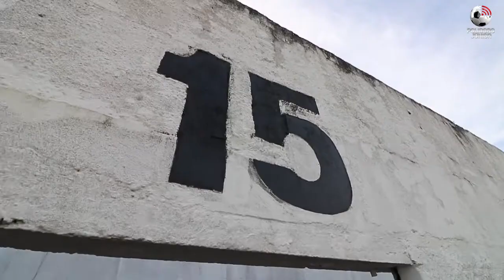Chegada da delegação do São Bento no Scarpelli - 04/05/2019